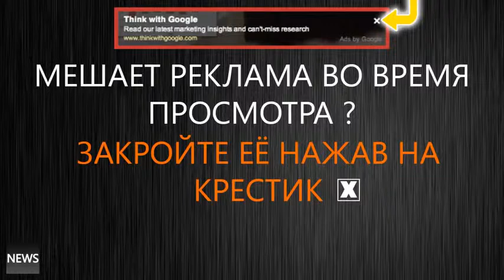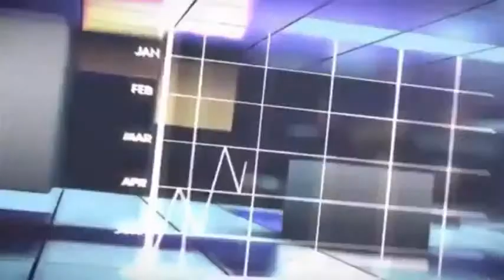Жесть! Путин Веселит Немцев ! Новости СЕГОДНЯ 2015! Господа Меркель в ШОКЕ от Путина слов и фраз!